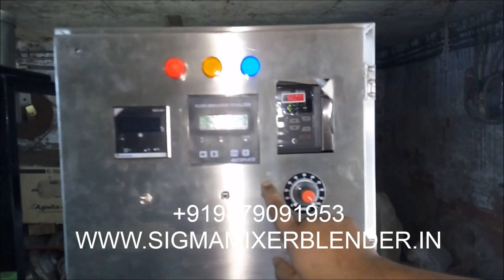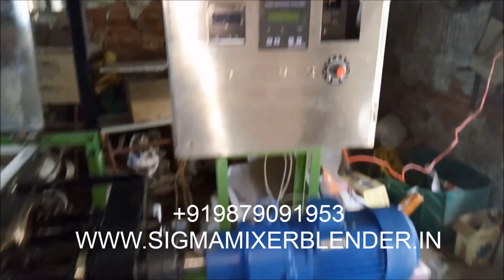Lab Sigma Mixer- Z Blade - Manufacturer and Supplier,Exporter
Stainless Steel, Lab Sigma Mixer machine suitable for making small gum batches, ab scale double jacketed vacuum sigma mixer/screw extruder electric heating mixer,

Main application:Chewing gum,Tooth paste,Plastic,Rubber,Silicone sealant,Dye,Color,Paint,Printing ink,Food Gum base.Carbon,High viscosity sealant,Glass glue,Silicone resin etc.

According to material:Carbon steel Kneader,Stainless steel Kneader & Special material kneader.

Discharging way:Hydraulic Tilt dumping,Bottom valve discharging & Screw Extrusion discharge

According to capacity:5-2000 Ltr

According to different heating medium:Steam heating,Thermal oil heating & Electric heating.Cooling water to cool.

ABster  Food Grade Sigma Mixer Machine is suitable for mixing dough, paste, medium & heavy viscous materials. Equipment manufactured from Stainless Steel 316 or Stainless Steel 304 materials as per customer's requirements.
We provide jacket for heating and cooling process as per process requirements. We also provide vacuum arrangements for product required vacuum process.
In smaller equipment we provide manual tilting whereas in large equipment we provide automatic tilting through hydraulic arrangement.